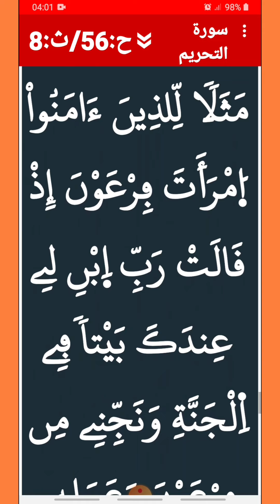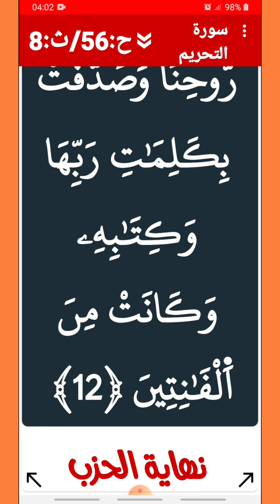سورة التحريم / محمد الجابري الحياني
سورة التحريم بصوت المقرئ محمد الحياني الجابري

 ورد في الحديث الشريفِ الذي رواهُ عبد الله بن مسعود أنَّ رسولَ الله -صلَّى الله عليه وسلَّم- قالَ: "من قرَأ حَرفًا من كِتابِ اللهِ فلَه به حسَنةٌ، والحَسنةُ بعشْرِ أمثالِها، لا أقولُ {ألم} حرفٌ، ولكن ألفٌ حرفٌ، ولامٌ حرفٌ، وميمٌ حرفٌ"